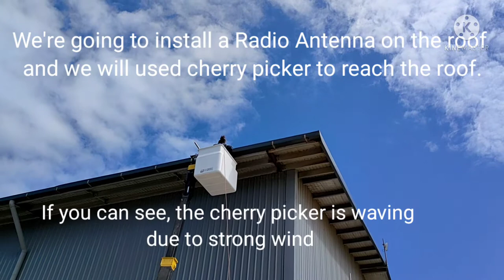Ubiquity Wireless Radio Installation For CCTV Camera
Ubiquity Wireless Radio Installation For CCTV Camera, Giving idea how to install radio frequency to connect the camera without wiring requirement. Long distance camera can use this radio to connect your camera. Not only camera but the other data can ride also in these radio frequency.